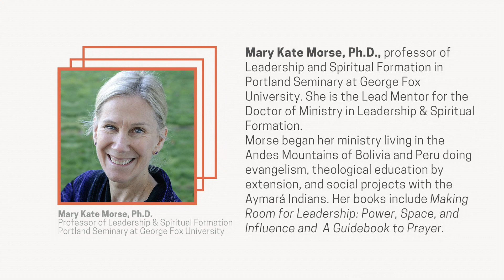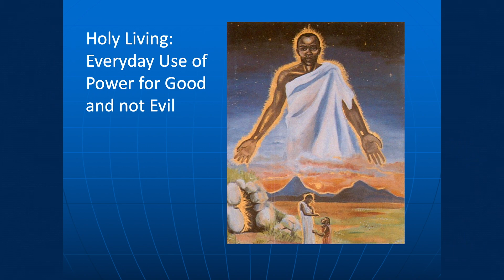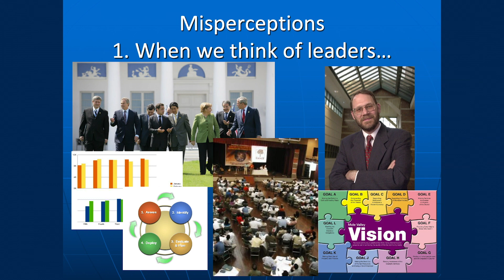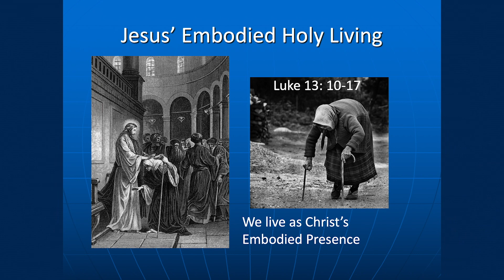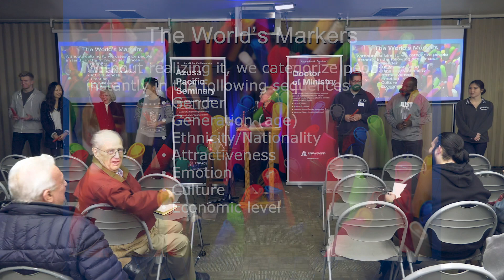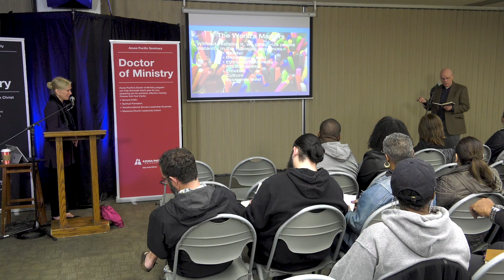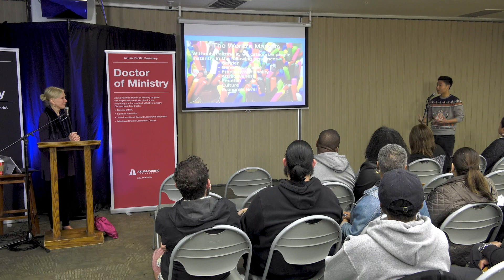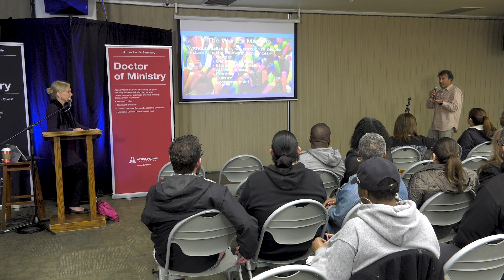Lectureship on Holy Living - The Everyday Use of Power for Good and Not Evil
Azusa Pacific Seminary invites Mary Kate Morse, Ph.D., to give her talk on "The Everyday Use of Power for Good and Not Evil" as part of the 'Lectureship on Holy Living' lecture series.

Mary Kate Morse, Ph.D., is a professor of Leadership and Spiritual Formation in Portland Seminary at George Fox University.  She is the Lead Mentor for the Doctor of Ministry in Leadership & Spiritual Formation.